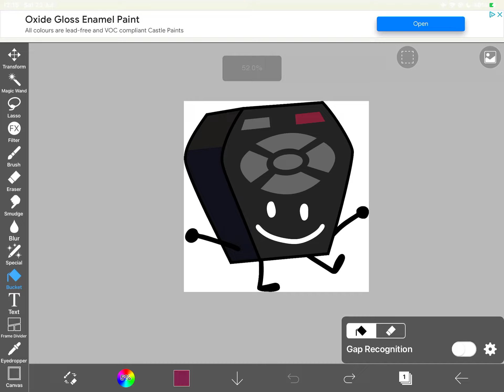Changing Remote BFDI Until I Feel Like It Part 1